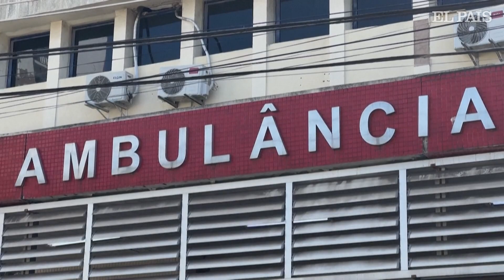BRASIL | Nueve personas mueren durante redada en Río de Janeiro | EL PAÍS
Al menos nueve personas fueron asesinadas en una redada en favela de la ciudad brasileña de Río de Janeiro para localizar y arrestar a miembros de grupos criminales. Durante la operación, las autoridades fueron atacadas por individuos armados con rifles y granadas.

Un oficial resultó herido pero está estable en el hospital. Entre los muertos están Fiel y Du Leme, líderes de los barrios empobrecidos de Juramento y Chatuba, conocidos localmente como 'favelas'.